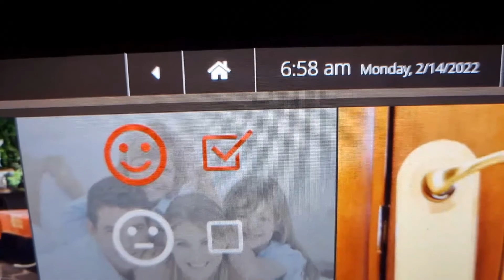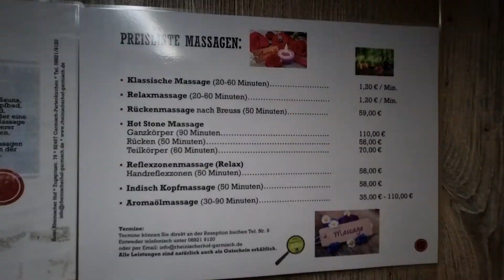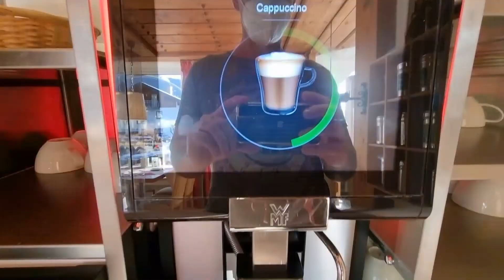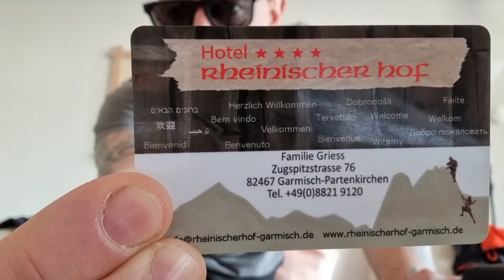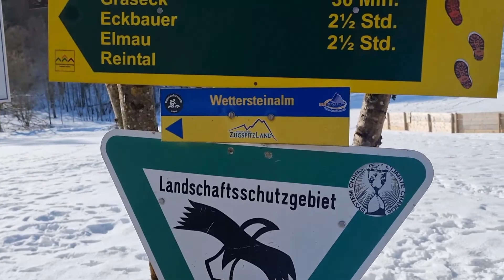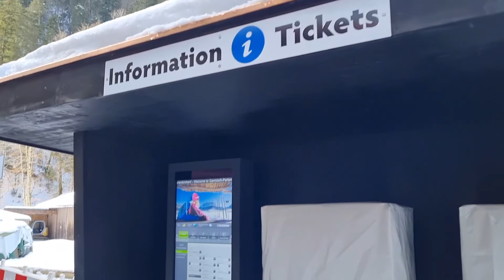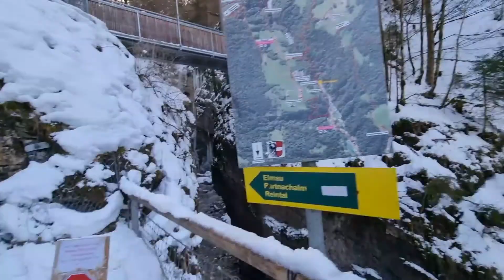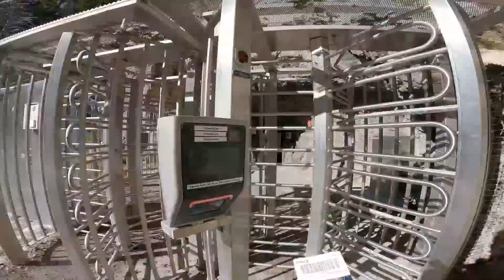A Day Trip Garmisch! Part 2 Frozen Waterfalls 🧊🧊❄️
Welcome to one of the most beautiful natural monuments in Bavaria! New fascinating sights, wherever you look: Declared a natural monument in 1912, the Partnachklamm gorge in the neighboring town of Garmisch-Partenkirchen with its wild waterfalls, rapids and pools fascinates young and old.

Whereas getting close to the Partnach stream in the gorge used to be dangerous, today, there are two safe and spectacular trails available for visitors. If you are not afraid of heights, an iron bridge offers fascinating perspectives from a height of almost 70 meters (230 feet). The comfortable trail that was traditionally used by lumbermen, forest workers and hunters is much closer to the roaring stream. Here, the foaming water is so close you can feel the mist on your skin.
The Partnachklamm gorge is about a 25 minute walk from the parking lot at the Olympia Ski Stadium in Partenkirchen. Riding in a romantic horse carriage from the parking lot to the entrance of the gorge is a faster and more convenient mode of transport. In every case, hikers – both young and old –  need sturdy shoes.